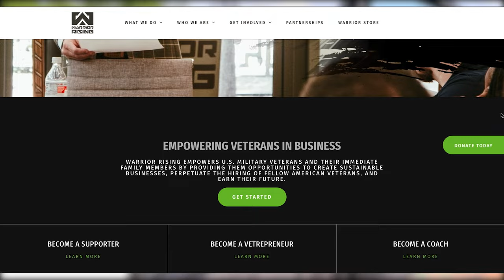Total Archery Challenge Seven Springs, PA Was A Blast! | 2022 Vlog Series (Ep 11)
Garrett was able to make the trip up to Seven Springs, Pennsylvania for the 2022 Total Archery Challenge event.  He was supposed to go last year but ended up not being able to make the trip.  This trip was a blast.  He shot three courses and met some really great people.  Can't wait to go back next year.  Be sure to follow along with us.

Would really help us out a lot.  Let us know what else you’d like to see in the future.  As always thanks so much for your support.  Your support means the world to us.  Thanks for following along on our adventures.

-Chris & Garrett

Check us out on Social Media @oldbreedoutdoors

Check out the Backcountry Hunters and Anglers 2022 Muster in the Mountains hosted by Devi's Backbone Brewery.

We have teamed up with Terminal Game Calls out of Western Pennsylvania.

Check out their Social Media @terminalgamecalls

All marketing design developed and managed by @sparklesandspraypaint.  Follow her on Instagram and TikTok.